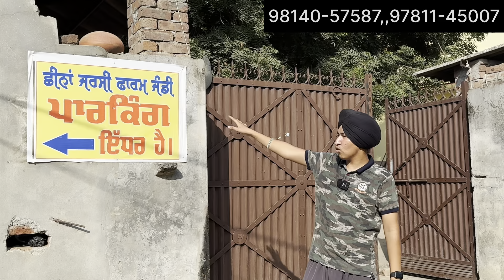ਪੂਰੇ ਪੰਜਾਬ ਦੀ ਜਰਸੀ ਘਰੇ ਕਿੱਲੇ ਤੇ ਖੜੀ ਆ ਬਾਈ ਕੋਲ,35 ਸਾਲ ਤੋ ਕਰ ਰਹੇ ਆ ਕੰਮ ਜਿਹੜੀ ਚੰਗੀ ਲੱਗਦੀ ਲੈਜੋ ਘੱਟ ਰੇਟ ਚ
ਸਾਰੇ ਪੰਜਾਬ ਦੀ ਜਰਸੀ ਘਰੇ ਕਿੱਲੇ ਤੇ ਖੜੀ ਆ ਬਾਈ ਕੋਲ । 35 ਸਾਲ ਤੋਂ ਕਰ ਰਹੇ ਆ ਕੰਮ ਜਿਹੜੀ ਚੰਗੀ ਲੱਗਦੀ ਲੈਜੋ ਘੱਟ ਰੇਟ ਚ